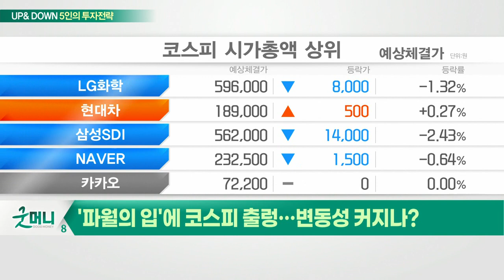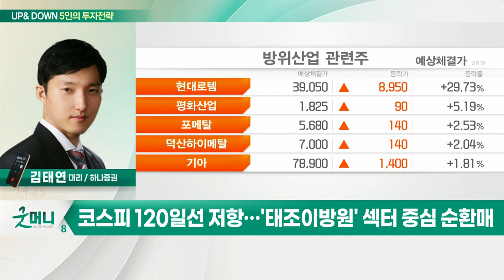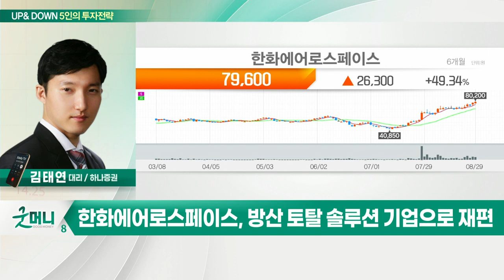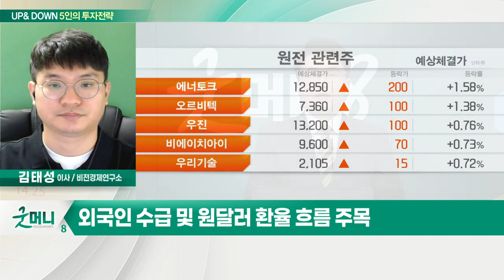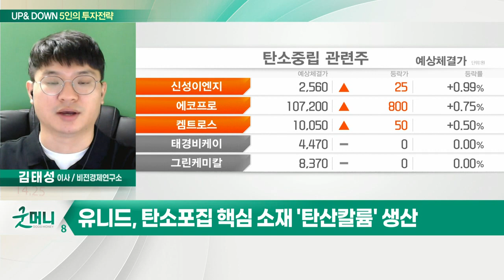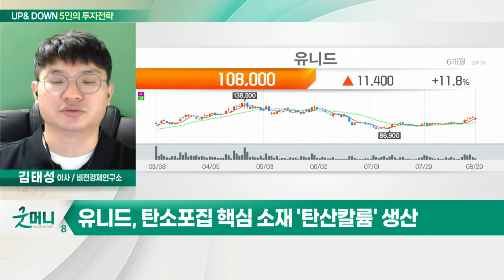한화에어로스페이스... 해외 신규 수주 대폭 증가 / 유니드... 탄산칼륨 매출 약10% 탄소포집용으로 발생_UP&DOWN 5인의 투자 전략 (20220830)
Q. '파월의 입'에 코스피 출렁… 변동성 커지나?
- 미국 금리 빅스텝 지속 전망
- 코스피 120일선 저항… '태조이방원' 섹터 중심 순환매

- 해외 신규 수주 대폭 증가
- 방산 토탈 솔루션 기업으로 재편

Q. 잭슨홀 쇼크에 투심 '꽁꽁'… 증시 체크포인트는?
- ‘파월 쇼크’에 원·달러 환율 1350원 돌파
- 외국인 수급 및 원달러 환율 흐름 주목

유니드(014830)
- 탄소포집 핵심 소재 '탄산칼륨' 생산
- 탄산칼륨 매출 약10% 탄소포집용으로 발생